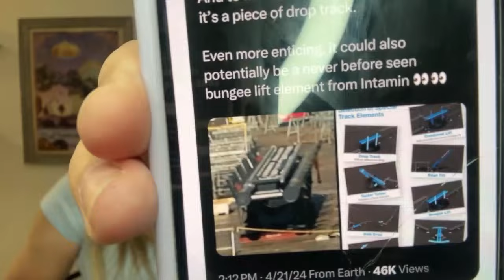Sunday Night Livestream with Taylor and Sarah!